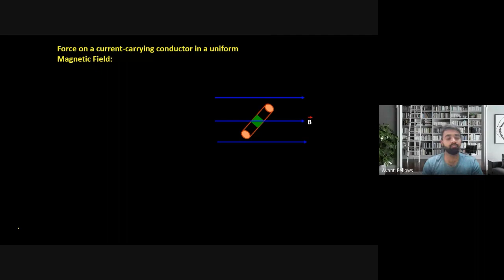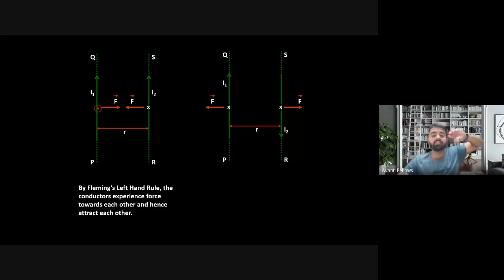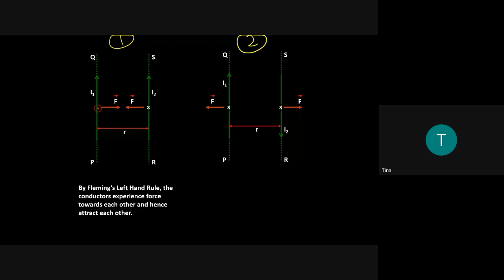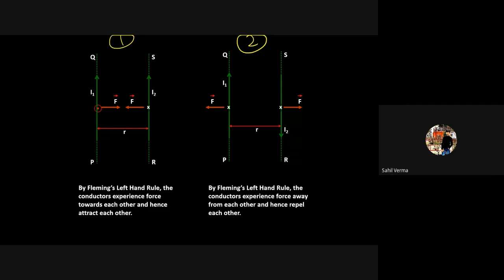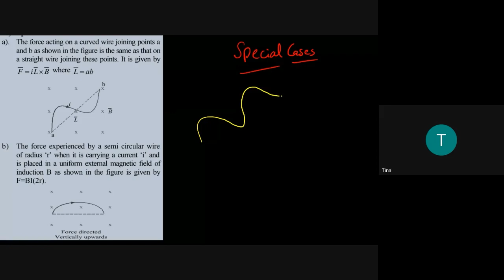Lorentz Magnetic Force & Flaming Rules | 12th JEE Physics | 24th July 2023